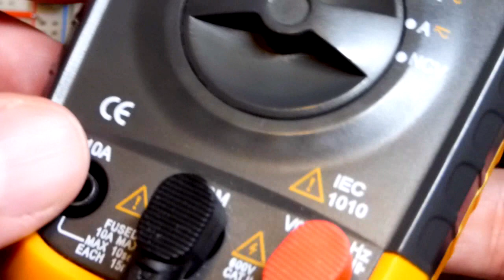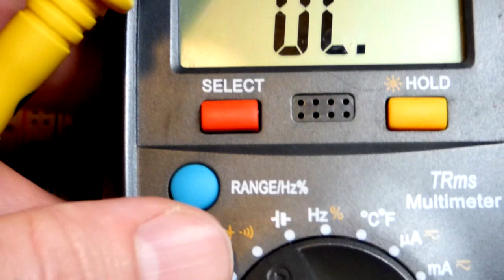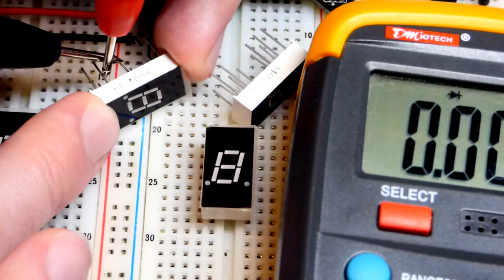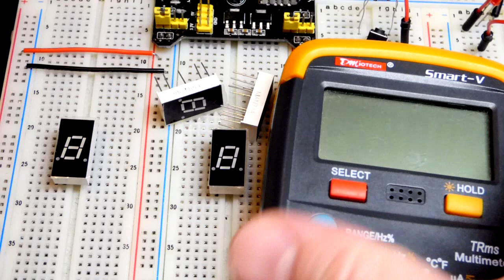7 segment LED displays with common cathode and common anode electronics demonstration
I now do my gaming, Fallout 4 for now, on Twitch.